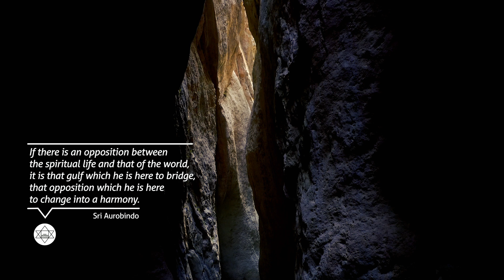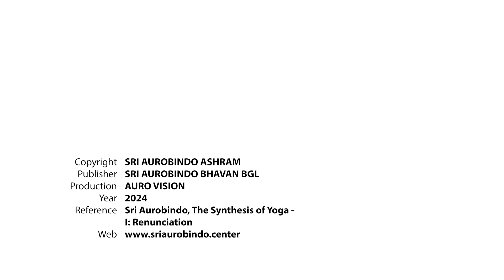Rays of Light 21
Words of Sri Aurobindo.